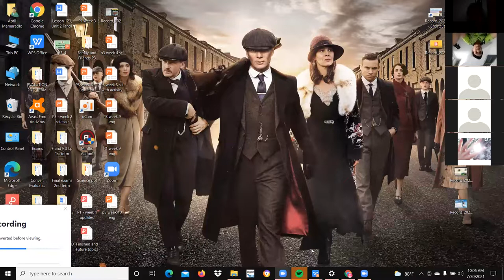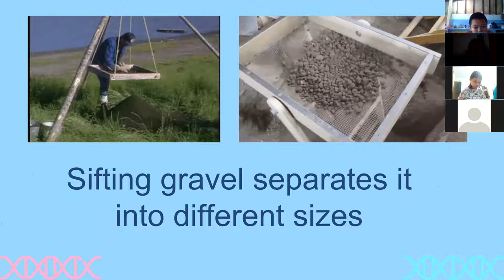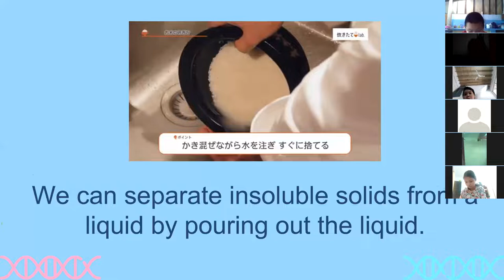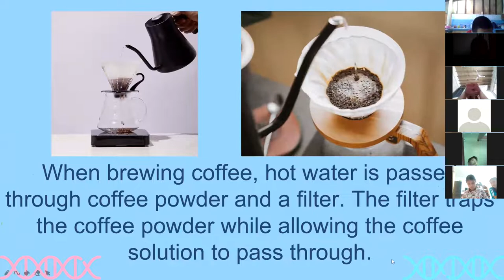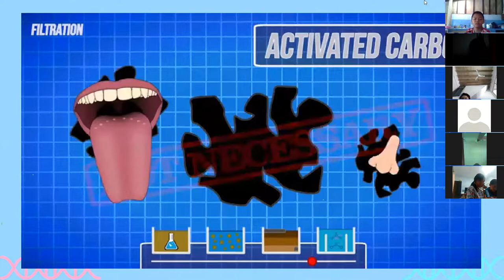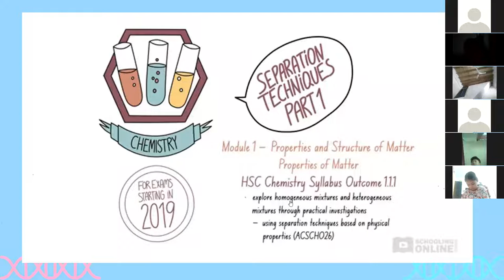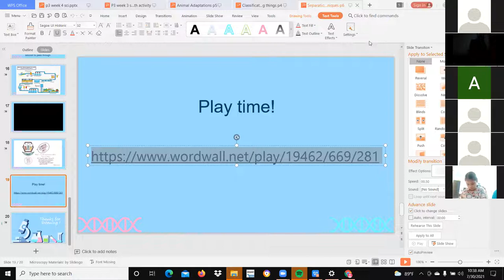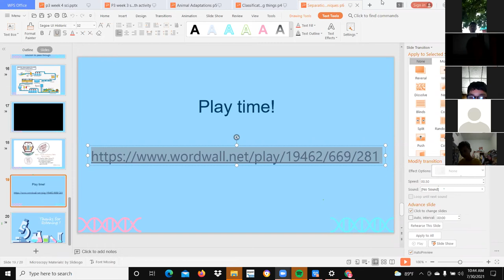Zoom Cloud Meetings (Rerun) - Science P.6 (29-07-64)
ลิ้งก์เกมหลังเรียน